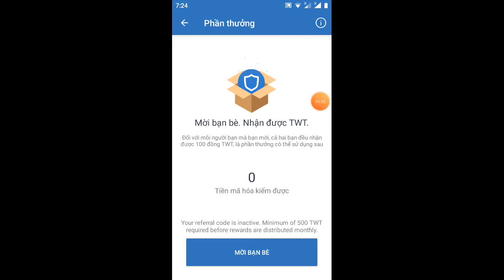Thu mua token TWT giá cao cho ae ai có thì liên hệ ad nhé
Link ĐK ví trust wallet để nhận 100TWT
sđt kết bạn Zalo nhé:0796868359
👉 thanh toán momo , hoặc chuyển fun ngân hàng nhé
ai muốn tìm hiểu dự án thì thầm khảo nhé
.Bạn sẽ tìm thấy niềm vui khi giúp đỡ người khác bằng tất cả tấm lòng. Thua được bảo hiểm 100/1000
1. Thế giới bạn không bước vào được thì đừng cố chen vào, làm khó người khác, lỡ dở mình, hà tất chứ?
Đây là cơ hội cho các bạn kiếm tiền@All Busstrade-Sàn BO đẳng cấp Châu Âu: nếu đã Trade BO thì nên Trade tại Busstrade bởi:
1/ Mỗi ngày sàn có 3266 người đang trade và hơn 78.000 người Trade mỗi tháng lượng trafic khủng trong khi các sàn BO khác chỉ vài chục- vài trăm người trade mỗi ngày
2/ Có nhiều quốc gia trade trong khi các sàn khác chỉ có việt nam trade( tức sàn do VN tự mở)
3/ Bản chất sàn giao dịch nói chung là ăn phí giao dịch để duy trì sàn vậy sàn đông người trade chạy lâu hơn hay sàn ít người trade chạy lâu hơn ???
↗️ Tôi rất ngạc nhiên khi những sàn chỉ vì làm hình ảnh tốt,các LEADER khoe tiền nhiều (thực ra chỉ nhiều vs người ít tiền thôi) mà NĐT bất chấp đầu tư mà ko tìm hiểu kĩ.
↗️ Tôi ko bảo bạn đầu tư Busstrade cùng tôi nhưng nếu bạn xác định trade BO thì bạn nên tìm hiểu Busstrade ít nhất 1 lần. Thank!
Link ĐK ký dự án buss trave(kg xem phí cả cuộc đời thanh xuân)
👉 Links ĐK sàn fiahub bán ETH BTC USDT.ra VND /ae có thể nạp VND mua ETH, BTC.. bằng VND hổ trợ mọi ngân hàng trong nước hướng dẫn đăng ký sàn fiahub

 ĐẦU TƯ TÀI CHÍNH LỢI NHUẬN CAM KẾT 35-40%/tháng, tại sao không?
📍 Chỉ với 4-10 phút giao dịch mỗi ngày
📍 LỢI NHUẬN CAM KẾT 35 - 40%/tháng
📍 BẢO HIỂM VỐN 100%
📍 TRADE CÙNG CHUYÊN GIA & EKIP

65% người đã có 3 nguồn thu nhập trở lên khi bạn còn đang băn khoăn suy nghĩ thì sao không thử
📥 inb ngọc anh tư vấn tham gia thị trường nghìn tỉ $!
busstrde foret# BTC#